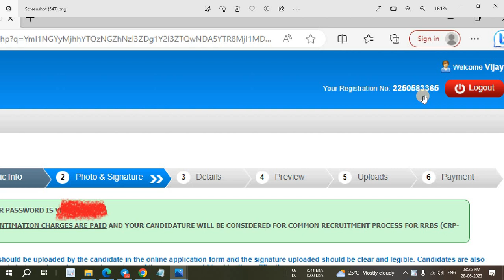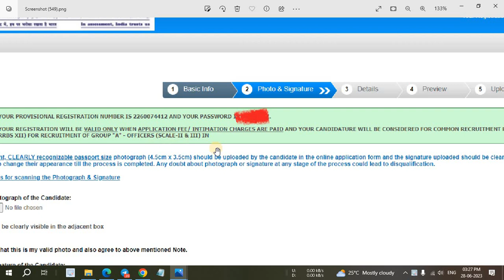IBPS RRB PO Clerk 2023 Total Registrations Final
In this video I have discussed about IBPS RRB PO/CLERK Recruitment 2023.

@YOUNGER AGE
Younger age
Youngers age